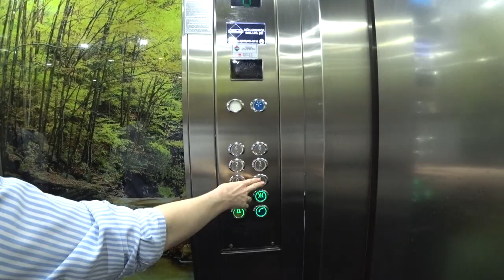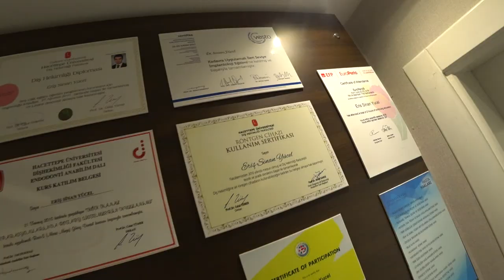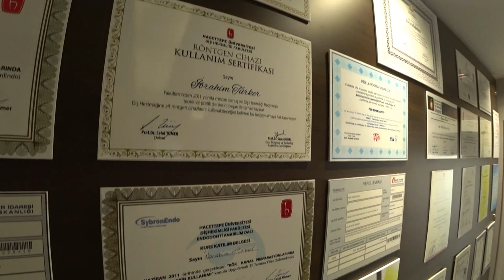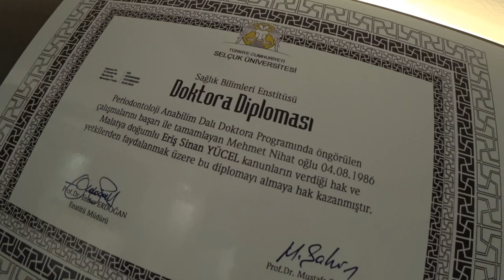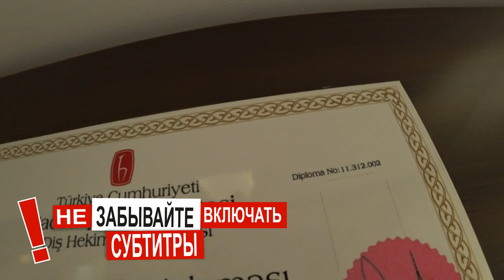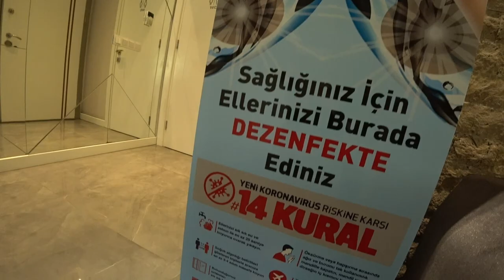Турция: ЛЕЧЕНИЕ ЗУБОВ в Аланье. Низкие цены. Высокое качество. Советы врача. Новейшие технологии.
Клиника SUMMER DENTAL расположена в Аланье в районе Джиуджилли. В клинике предоставляются все вды стоматологических услуг, услуги по лечению и протезированию зубов, работает детский стоматолог.
ℹ️  Местонахождение
ЦЕНЫ НА ПРОЦЕДУРЫ И УСЛУГИ КЛИНИКИ
Удаление от 200 лир.
Лечение неглубокого кариеса с анестезией и импортной
пломбой - 250 лир.
Чистка ультрозвуковая профессиональная (поддерживающая, каждые 6 месяцев) - 250 лир.
ℹ️  Цены на другие услуги вы можете узнать по номерв ватс ап, который указан выше.